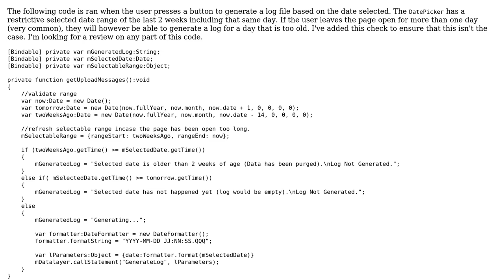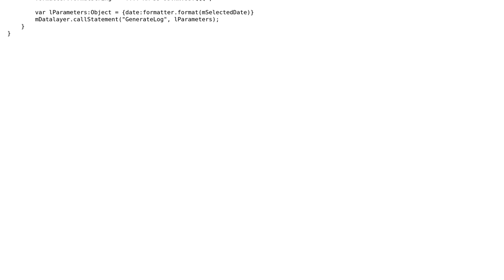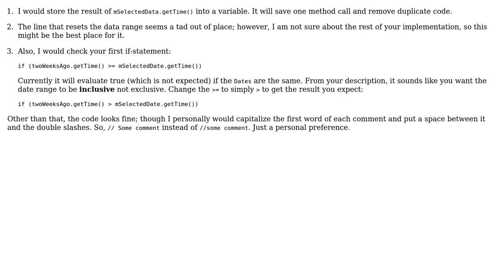Date range validation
With thanks & praise to God, and with thanks to the many people who have made this project possible! | Content (except music & images) licensed under CC BY-SA | Music | Images & others | With thanks to user Jamal user BenVlodgi user BeetDemGuise and the Stack Exchange Network Trademarks are property of their respective owners. You are responsible for your own actions.